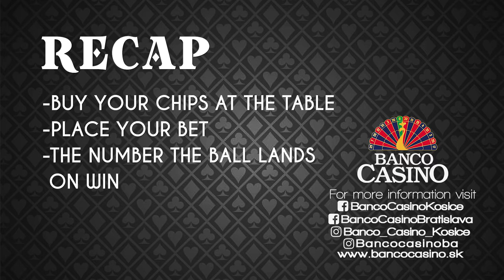How to play American Roulette at Banco Casino?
How to play American Roulette at Banco Casino?  We will teach you! Do you know the rules? No? We will explain! Join the Banco Casino and have fun!